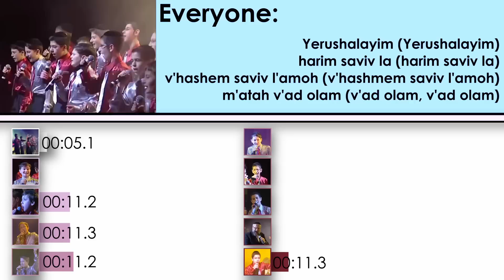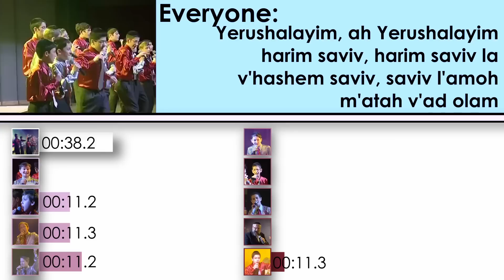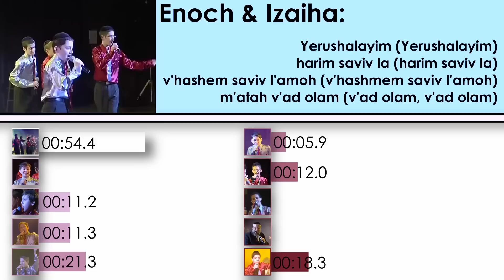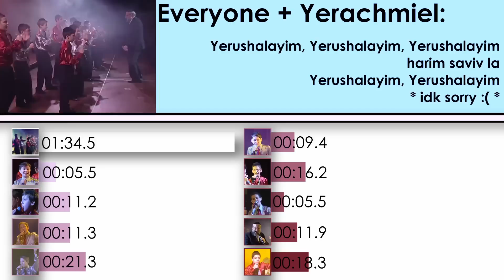Yerushalayim (Live version) - MIAMI BOYS CHOIR - Line Distribution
This was a request by: @lvjwonwoo on twitter
Follow me for more cooking tutorials

Don't forget to stan Ado